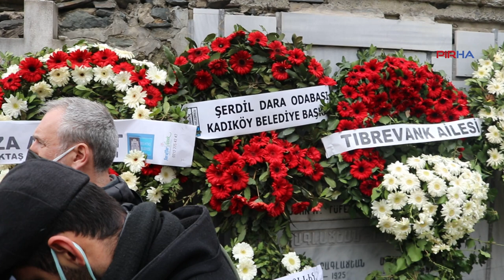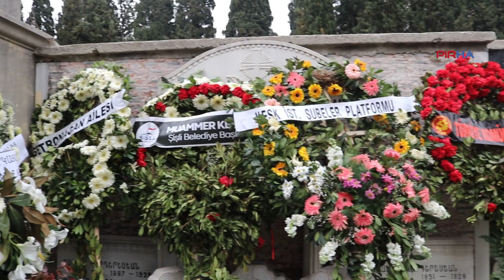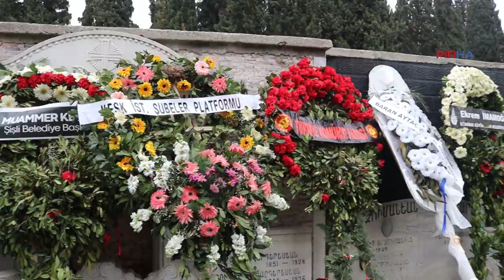Mıgırdiç Margosyan Şişli Ermeni Mezarlığı'nda son yolculuğuna uğurlandı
84 yaşında hayatını kaybeden Diyarbakırlı Ermeni yazar Mıgırdiç Margosyan, Kumkapı Meryem Ana Kilisesi'nde yapılan törenin ardından Şişli Ermeni Mezarlığı'nda son yolculuğuna uğurlandı.